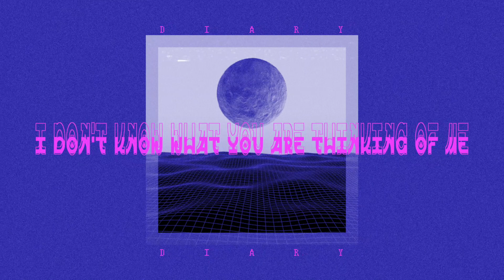蔣京逾《安妮日記 Diary》Official Music Video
音樂創作才女蔣京逾首張原創專輯《徘徊在世界之巔》

蔣京逾用一面澄澈的放大鏡，觀察圍繞身邊的萬事萬物。捕捉與戀人、朋友與親人的情感聯結，剖析自我成長經歷的得與失，也嘗試展現家鄉重慶的立體美感與鄉間童年回憶裏的草木炊烟。俯瞰世界之大，也細緻凝視每一寸目光所及之處的溫暖與鮮活。

她以synthwave和urban風格爲音樂基底，將聽衆置身城市與叢林的交融之境，用她透亮的嗓音帶你穿梭于奇思妙想之間。如果用一種顔色來形容她的音樂，那便是層次豐富的綠色，有著無限張力的生命力和蓬勃感，迴響內心對自由的呼喊。

《安妮日記》
“我也難免會受你影響，人們稱作是一種磁場。”

這首歌算是蔣京逾寫給她閨蜜們的婚禮祝福曲，由知名音樂製作人楊格擔任編曲，爲蔣京逾的聲音特質精心打造。很多人小時候看偶像劇都會期待和憧憬男女主角般的愛情，但現實裏同樣有很多美好又平凡的愛情，他們的愛情比電視劇更真摯，兩個人相處久了都慢慢變得越來越像，愛在柴米油鹽裏，愛在簡單的飯菜裏，愛在墻上的照片裏，愛在那些瑣碎的平凡生活裏。希望這首歌傳遞出的一些溫暖，能讓他們更勇敢的去愛，緊緊握著彼此的手一直往前走。

歌名 Song：安妮日記 Diary
歌手 Singer：蔣京逾
作詞 Lyricist：蔣京逾
作曲 Composer：蔣京逾
編曲 Arrangement：楊格@森島文化

有太多的話
從沒對你講
多想要留住
這一分一秒
彩色的情緒
灰色的記憶
都小心翼翼拼凑成印迹
墜入
這舒適的網

我也難免會受你影響
人們稱作是一種磁場
一些秘密
還有些回憶
全部都放進箱子裏
當作行李
陪著我去遠方

Play this CD now and dance with me
I don't know what you are thinking of me
我這個合格摯友
會停留在你左右
所有那些瞬間都記得
在每一個可能的以後

畫面中你
還摟著我盡興
一張膠片都不足以
定格落日晚風中的你

我這個合格摯友
會停留在你左右

我這個合格摯友
會停留在你左右
作詞：蔣京逾
作曲：蔣京逾
編曲：楊格@森島文化
製作人：蔣京逾
和聲：蔣京逾
錄音師：Cy.S @QuarkStudio
錄音室：@QuarkStudio
混音師：崔祿
母帶後期處理工程師：崔祿
音樂製作發行：智慧小狗音樂
出品人：張葛
監製：三石一聲/崔軾玄